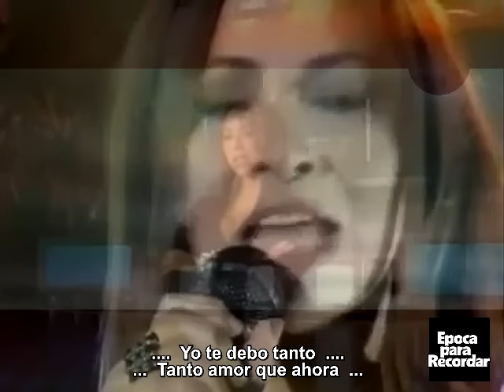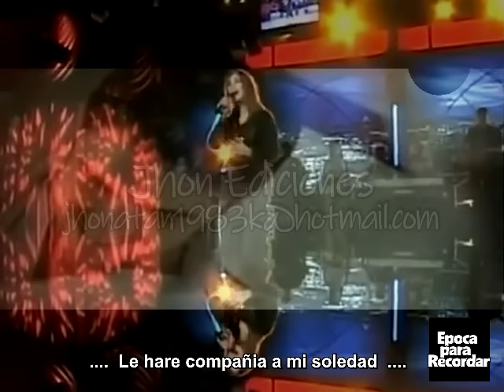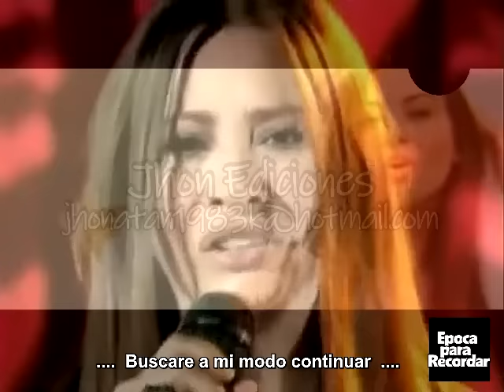Myriam Hernandez Donde Estara Mi Primavera con letra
Myriam Hermosa, si que eres una Diva